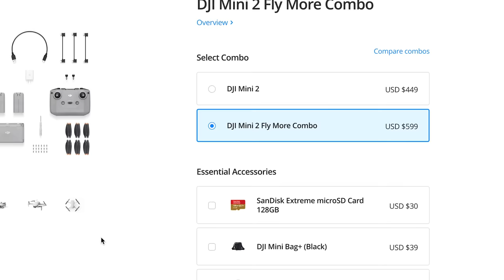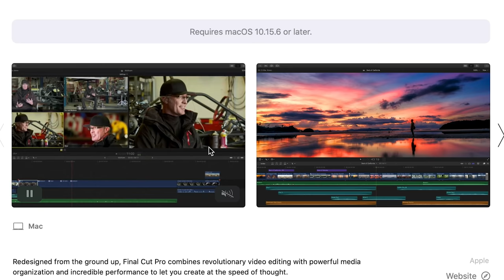All The Gear I Use To Make Videos For YouTube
It seems that there have been several times where I’ve been asked……”what do you shoot with?” or “what audio gear do you use?” or “what do I edit with?” Well, I finally took the time to sit down and go through all the gear I use to create videos for YouTube.  I’ll link everything I mention below.

Camera Equipment
Incase Camer Pro Pack
Sony a6400
Sony a6400 Batteries
Sony a6400 Cage with Grip
Sony a6400 Screen Protector
Sony 18-105 lens
Sony 10-18 lens

Variable ND Filter

Manfrotto mini tripod
Geekoto tripod

GoPro Hero 8 Black
GoPro Hero 9 Black
GoPro Battery
GoPro Knock Off Batteries
GoPro MAX Grip
GoPro Mount Kit

Sony RX100V
Sony RX100V cage with Grip
Sony RX100V batteries

DJI Mini 2 Drone Fly More Kit
DJI Spark

Audio Equipment
Tascam DR 10-L
RODE VideoMicro
RODE NT-USB
ZOOM H4n
RODE NTG-2
XLR Cable
RODE Wireless GO
ZOOM F1 with Lav and Shotgun
Sony Headphones

Memory Cards
Memory Card Case
64gb sd card
128gb sd card
32gb sd card
32gb micro sd card
128 micro sd card

Lighting Equipment
Aputure AL-MX

USB C hub with card reader
Logitech MX Master 3 Mouse
Samsung T7 2TB Portable Hard Drive
WD 12TB SSD Hard Drive

Extra Equipment
Pelican 1510 Case
Lens Air Blower
Lens Spray
Lens Wipes

Oh yeah, we have some shirts, stickers, and air fresheners available on our shop page here:

If you're feeling really generous go check out my shoe company ANMLY Footwear and snag a pair of kicks!

Intro: (0:00)
Camera Equipment: (1:32)
Audio Equipment: (13:23)
Memory Cards: (19:43)
Lighting Equipment: (20:38)
Editing Equipment: (23:24)
Outro: (26:15)